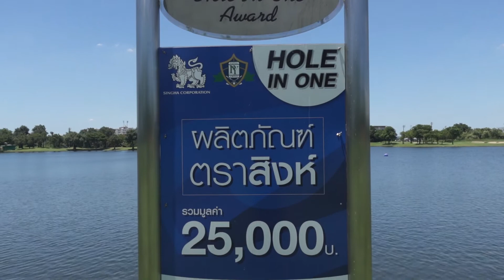ปัญญาอินทรา หลุม C6 พาร์ 3 150 หลา ลุง Golf Life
ลุงๆ ไปงานกอล์ฟสมาคมนักเรียนเก่าสาธิตปทุมวัน ได้เล่นสนามดีๆ ที่มีชื่อเสียง (เรื่องแคดดี้สวย) อย่างปัญญาอินทรา เลยเก็บบรรยากาศหลุมพาร์ 3